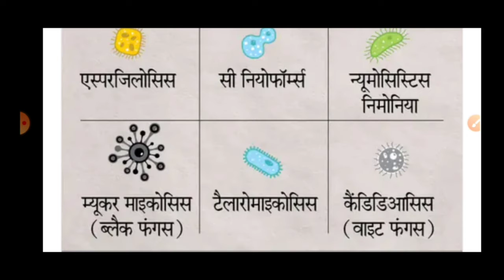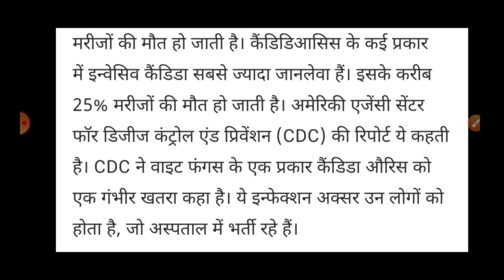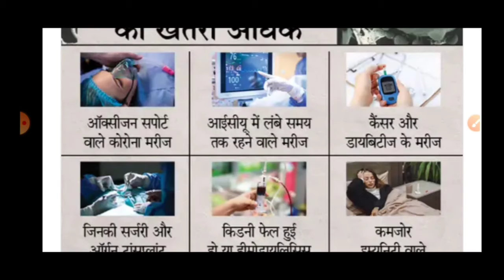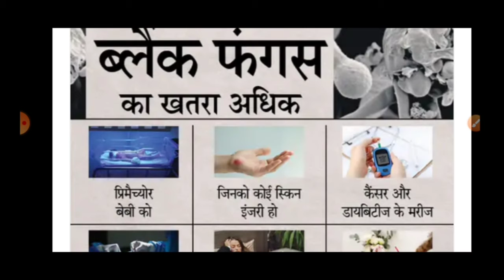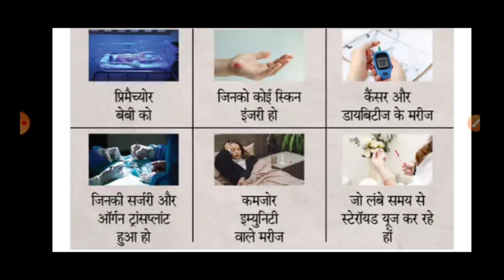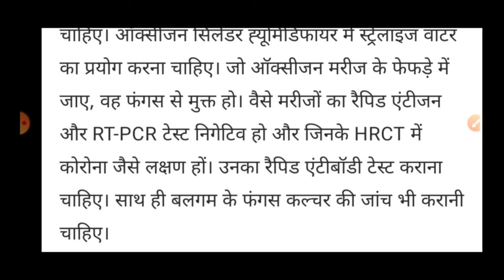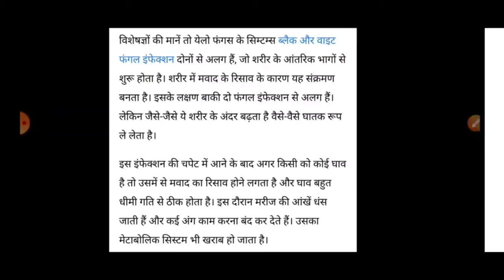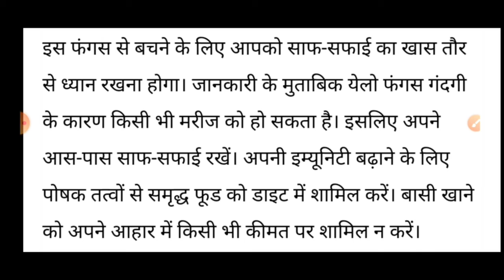विभिन्न प्रकार के फंगल इन्फेक्शन,VARIOUS TYPES OF FUNGAL INFECTION,BLACK ,YELLOW,WHITE फंगस